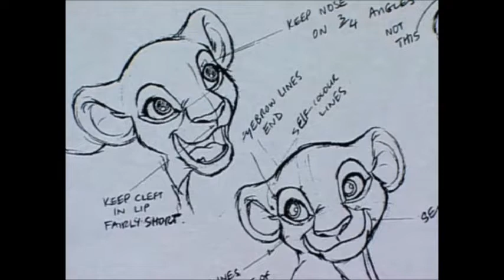Lion King 2 Kiara Concept Art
Concept art of Princes Kiara from The Lion King 2 Simba's Pride. She used to be named Shani